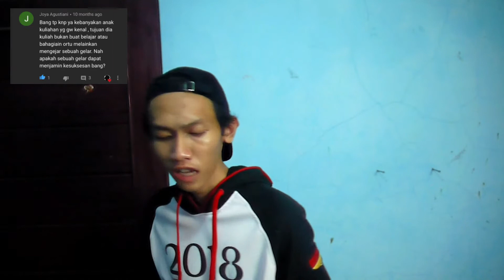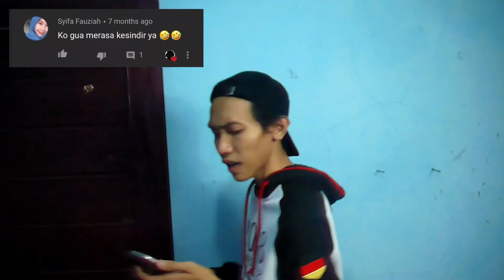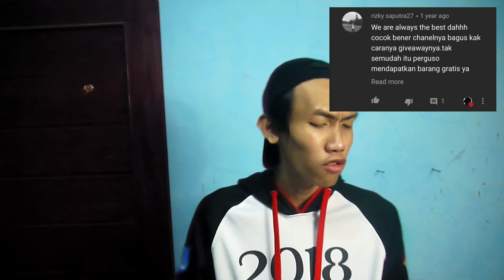CnR : KOK GUE MERASA KESINDIR YA?!